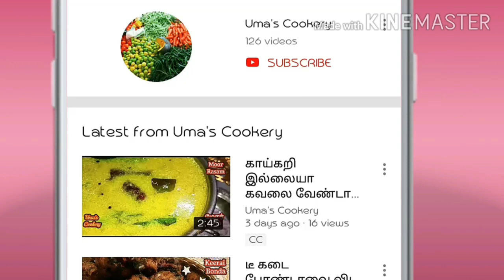லெமன் ரசம் இப்படி செஞ்சா வீடே மணக்கும் -- கூடுவே உருளைக்கிழங்கு கறி சைடிஷ்ம் செஞ்சுப் பாருங்க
How to Make Lemon Rasam & Masala potato curry  in Tamil

Ingredients for Lemon rasam

Toor  dal                         01 cup (50 gm)
Garlic                             05-06 clove
Tomato                          01
Sugar                            ¼ spn ( optional)
Lemon                          02  ( as per taste)

Ingredients for Masala Potato Curry

Sambar chilli powder    01 spn